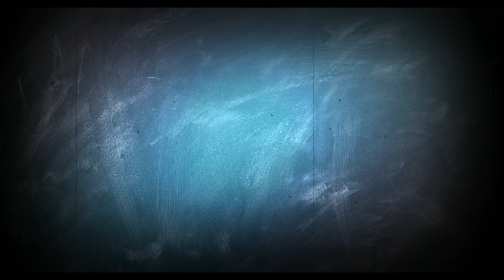True Ghost Encounters From Around The World!